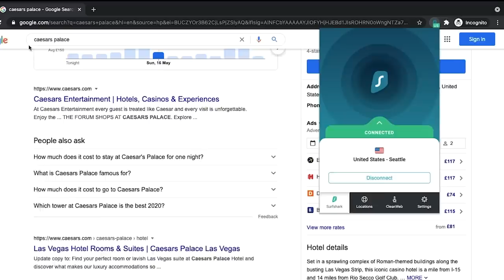So I Tried Using Dudunsparce.. | Pokemon Scarlet & Violet Wifi Battle